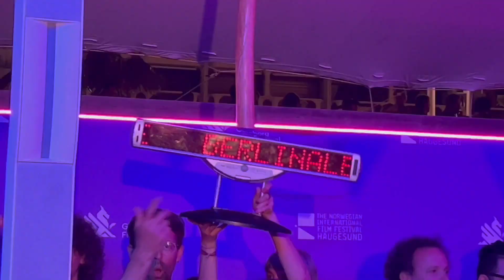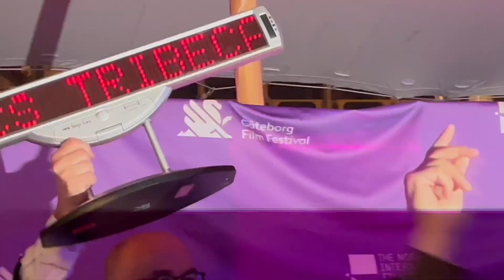Nordic Party Cannes 2023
Folle nuit sur une plage cannoise : La Nordic Party avec comme point culminant le DJ Contest où s'affrontent plusieurs festivals européens... Cette année le grand vainqueur est : Les Arcs Film Festival ! Un vrai triomphe.
Petit instantané de cette belle soirée.